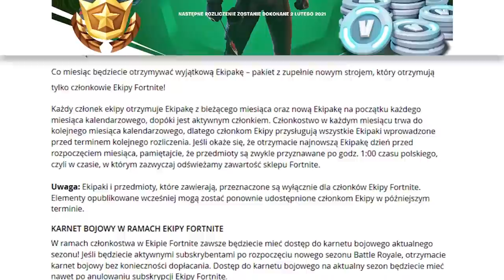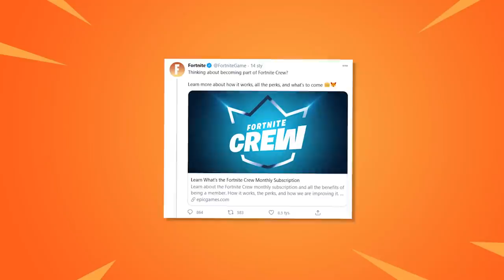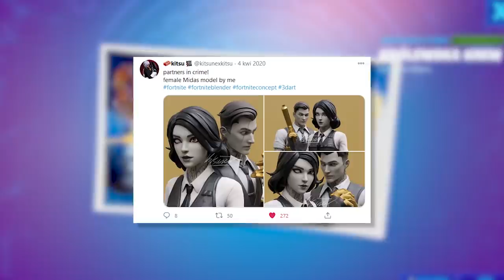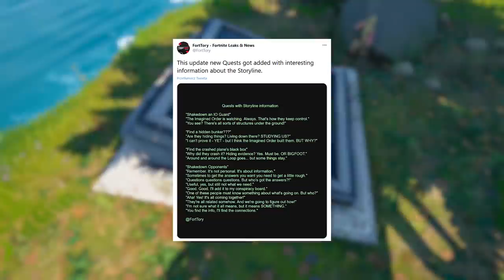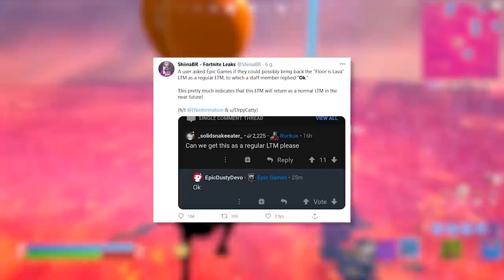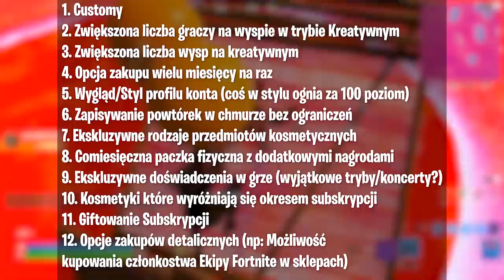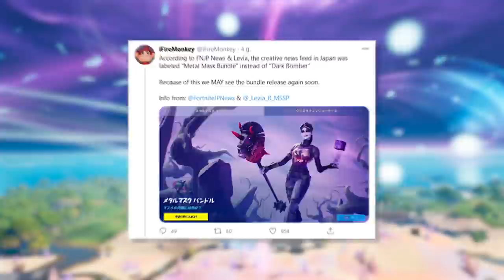5 Nowych Teorii i Sekretów w Fortnite (Fabuła, Skiny +WIĘCEJ!)